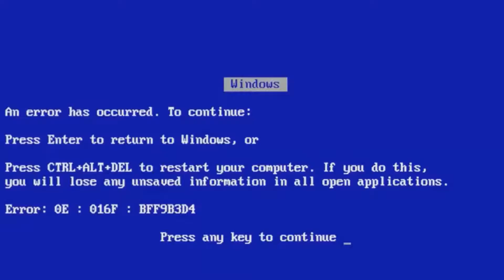METROPOLITANA FM E A MAIOR DECEPÇÃO DA MINHA VIDA - Rodrigo Maiellaro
Uma galera pedindo pra eu fazer vídeo sobre RBD outra vez, e farei, prometo, mas antes eu precisava compartilhar a MAIOR decepção da minha vida. Mas como tudo na vida, disso eu tirei uma lição. Mas que deu vontade de sair estapeando a cara de uns tantos aí, deu!